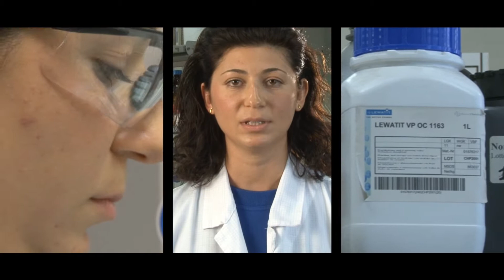HT SUCCESS STORY EUTICALS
HT ha implementato SAP e la soluzione HT 4-PHARMA in Euticals, azienda farmaceutica e produttrice di principi attivi.